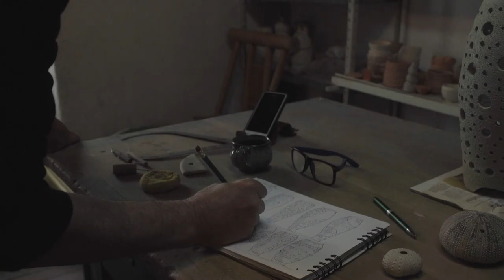Medalla a la Maestría Artesanal Contemporánea, 2019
La casualidad y la necesidad de trabajar con las manos, hicieron que la cerámica llegara a la vida de Diego Añez Yepes, un artesano bogotano de 59 años, que desde hace 25 años; se dedica a la elaboración de piezas de cerámica y quien es hoy, el artesano reconocido con la Medalla a la Maestría Artesanal Contemporánea.